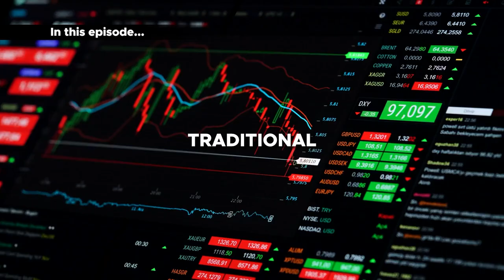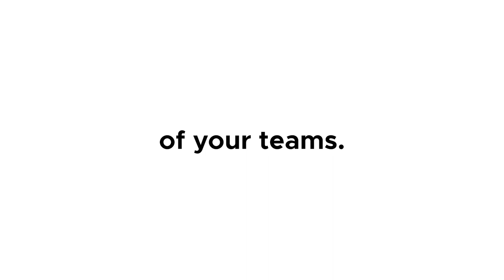Zeth Couceiro & Shaun Potts - Lessons and failures that come with scaling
Time Stamps.

0:00 What are the common characteristics that successful recruiters possess in today’s market?
7:21 What’s the current state of the crypto market?
11:33 How the wider tech recruitment market has changed in recent years.
17:03 What a recruitment business looks like when it’s double the size and generating a lot more revenue.
20:11 What is the hierarchy of the sales team?
23:45 What were some of the biggest barriers or things that took longer than anticipated?
29:31 The importance of having a delivery team in your business
33:22 How do you find the right person to lead your business?
37:39 How has the commission structure evolved over time?
41:13 What are the expectations of the people that aren’t in the delivery team?
45:03 The people that are the most time poor as you’re putting more people underneath them
48:41 How do you interview a marketing person when you’re not a marketer?
51:52 Advice for entrepreneurs who are trying to get into crypto.

This week we had  Zeth and Shaun, the founders of Plexus, join us on the podcast; we sat down with them three years ago.

We broke down how they have gone from 13 people doing £1.1 million GP to 31 people doing £4.6 million GP in a space of three years.

You can connect with both Zeth and Shaun here

Find out how Recruitment Mentors can accelerate the performance of your recruitment teams with modern and engaging online learning delivered by current high-performing recruitment professionals 🚀